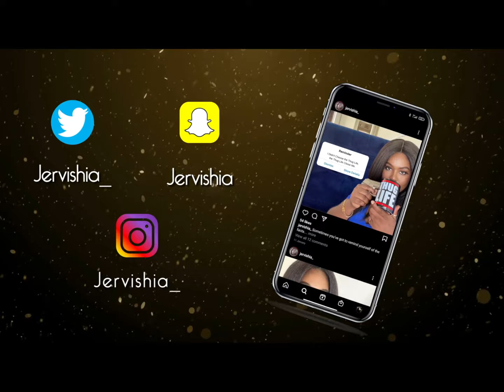The BEST Zipline Experience in Tampa, Florida- Empower Adventures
Once again your girl is taking on yet another zipline tour, but this time I brought my family along. This one was in Tampa Florida, and surprisingly one of my favorites thus far.  You'll enjoy a 2-hour guided zipline experience with over 3,000′ of zip lines and exhilarating aerial challenges while overlooking the wildlife and waters of Bayou Wilderness and Tampa Bay.